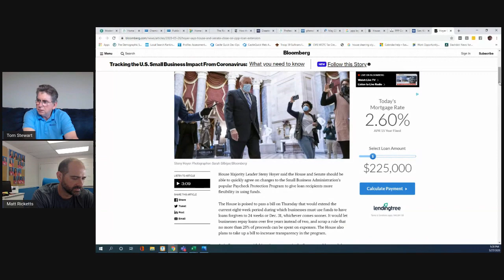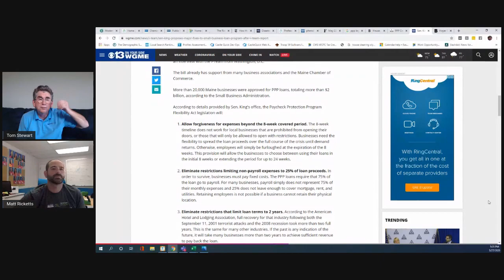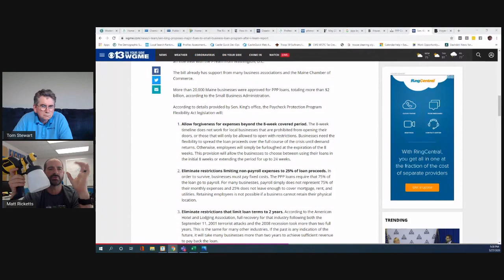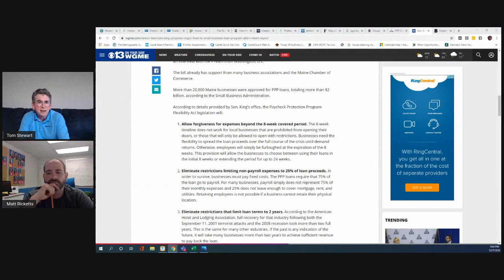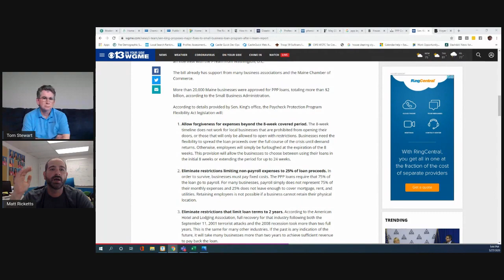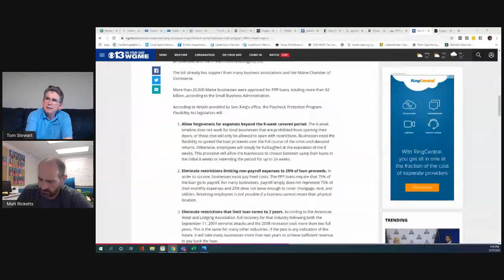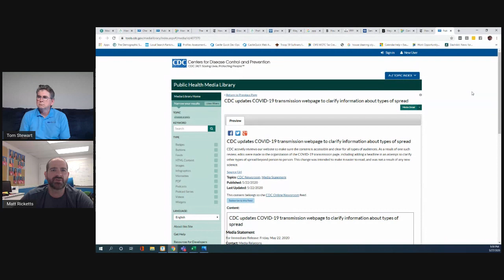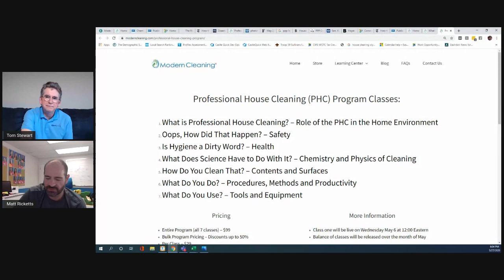Coronavirus Smart Business Moves 052720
Matt Ricketts joins Tom to discuss the latest in PPP rules changes and other Smart Business Moves during the COVID-19 crisis.